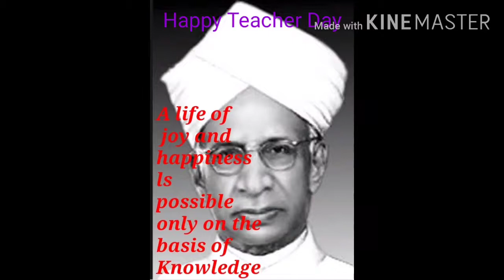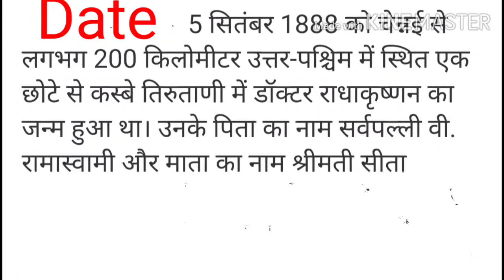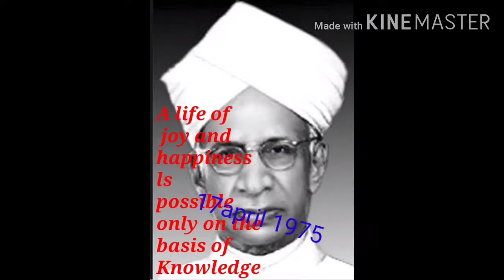How to celebrate in teacher day about fully information by raval jalpa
# teacher day
dr radhakrishnan sarvepalli